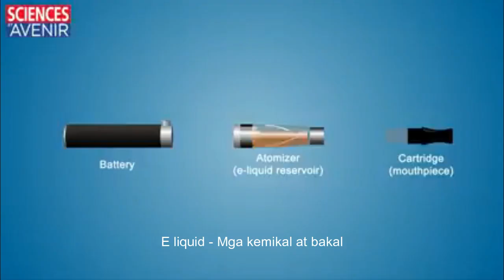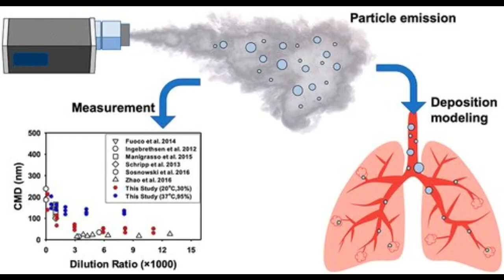effects of vape ( filipino / tagalog)